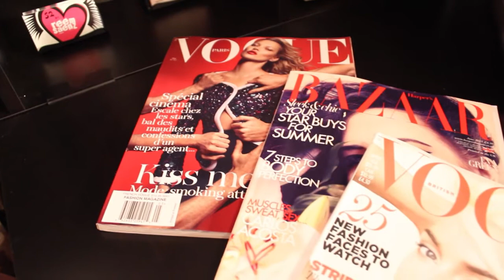Behind The Brush.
This is a documentary about Sandra Reem Saenz and her journey to make up artistry. s2ma.com/
Reem is a former Chanel Regional
Artist and M.A.C. artist. Currently a business
owner of S2MA. From international magazine
spreads, to her collaboration with celebrities,
Reem's main focus is for you to experience the best
customer service ever and makeup application
whether you're a celebrity, full time mom or
business mogul. Beauty is for everyone as we ALL
are AND should feel beautiful!
Chanel training
M.A.C. training
Laura Mercier training
Estee Lauder training
Benefit Cosmetic's training
Christi Harris training